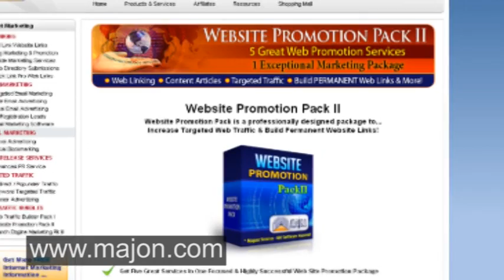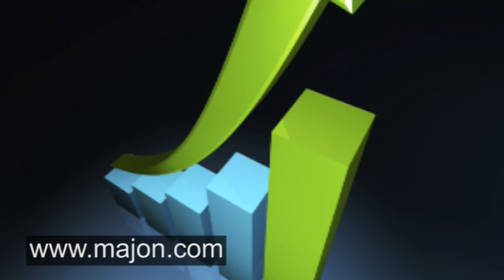Website Promotion Success Pack by Majon International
Website Promotion means something different to everyone, and it should include a multi-faceted approach. Website linking, article writing, target web traffic, social bookmarking, and web directory listings are key components to any website promotion strategy.
Majon's WEBSITE PROMOTION PACK is a SPECIAL combination of FIVE Great Web Site Promotion and Search Engine Marketing services. This is a combination of some of the most effective and powerful website promotion services that you can buy! These FIVE website promotion services have PROVEN to work extremely well together in a synergistic manner to generate targeted website traffic and quality web promotion for all types of online businesses. This package covers several different and very important areas of internet marketing and online advertising. These services will provide your web site business with a substantial advantage over your competition and increase your website's exposure. These services have each been developed to bring online success to businesses in both the short term AND the long term! That is what we are all about here at Majon International... Providing you with lasting value and great sales results for your online internet marketing success!
Boost your online business and targeted web site traffic visitors with this valuable combination of integrative and balanced marketing and promotional advertising services for web site businesses. These services have proven highly successful for thousands of internet companies to generate online sales! Order this web traffic promotion package with confidence from one of the worlds "Most Popular" marketing and advertising companies on the internet! Get started today! Please visit Majon.com to learn more now!